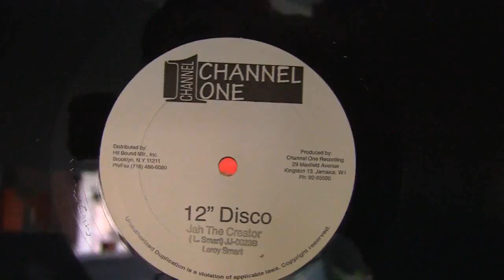Jah the creator - Leroy Smart (extended version)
Leroy Smart - Jah the creator  (extended version)
Born To Be Loved riddim
12"
Channel 1 records
1978